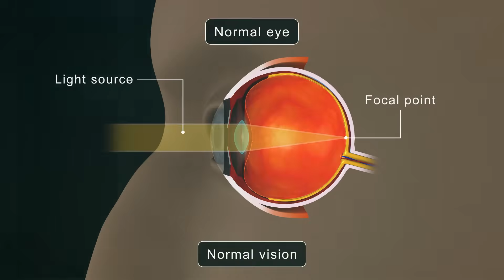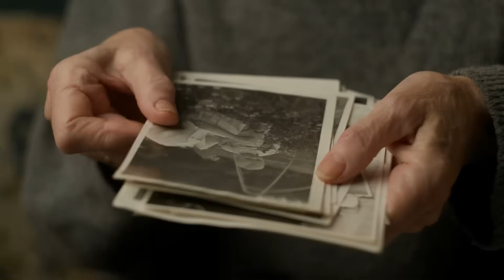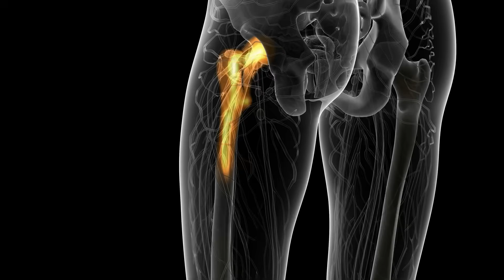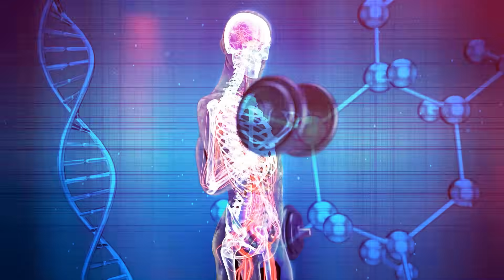Real Human Mutations That Defy All Scientific Logic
Real human mutations that defy all scientific logic have baffled researchers for decades, challenging everything we thought we knew about biology and genetics. From extraordinary abilities to bizarre physical traits, these rare mutations are pushing the boundaries of what’s scientifically possible. In this video, we explore the most mind-blowing and unexplainable human anomalies ever documented, including superhuman strength, extreme longevity, and mutations that grant incredible survival skills. Get ready to discover the unbelievable truth behind these genetic marvels that science can’t fully explain.

Set Manager:
Chris Stiuso

Time Codes:
0:00- Intro
0:17- Moken Underwater Vision
1:12- DEC2
2:24- Hyperthymesia
3:16- Congenital Insensitivity to Pain
4:16- Dense Bones
5:18- Superhuman Strength
6:12- Polycephaly
7:14- Tetrachromacy
7:56 Photographic Memory
8:53 Delayed Aging